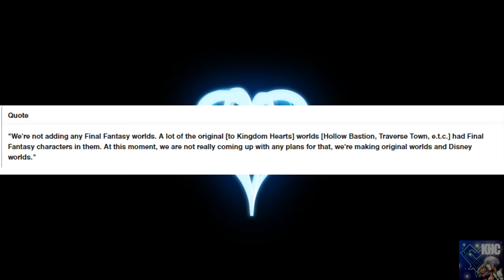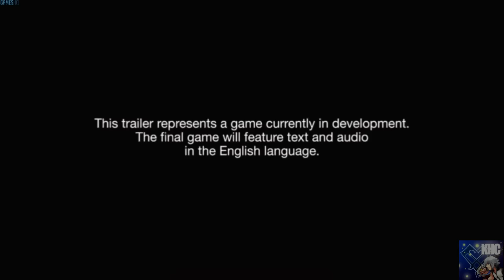KINGDOM HEARTS HD REMIXES MAY COME TO PS4, No Final Fantasy Worlds In KH3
Article